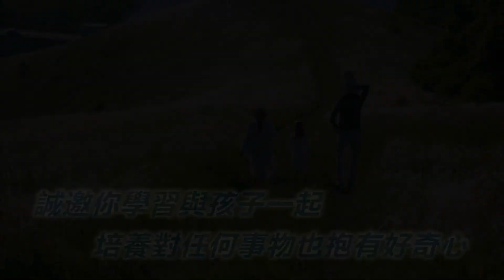【成長 .家長】馬君蕙 - 學習與孩子培養好奇心 積極地迎向生活的挑戰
子女的成長問題多來自於家長是否懂得睇好子女的成長。當你「唔睇好」就會令子女易感焦慮，特徵是誇大、非黑即白、看不到正面、脾氣惡化。但當你能
 「睇好」子女，這可令他們減低焦慮傾向，並建立信心去挑戰困難。我誠邀你學習與孩子一起培養對任何事物也抱有好奇心，這令一家人更能積極地迎向生活的挑戰。